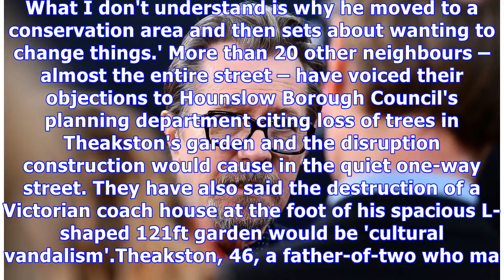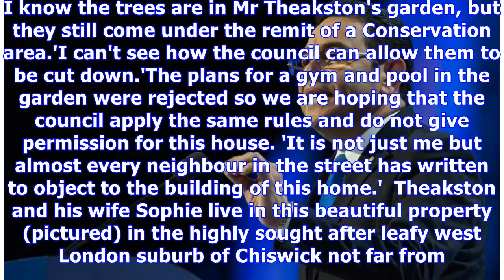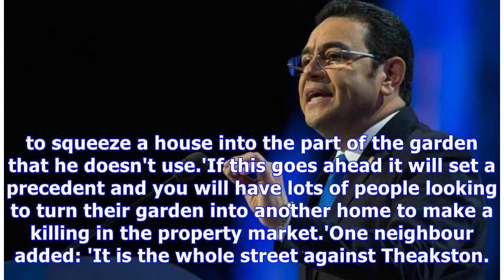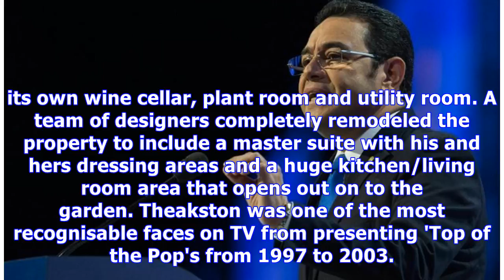Jamie Theakston at war with neighbours over plans for £6.5m home